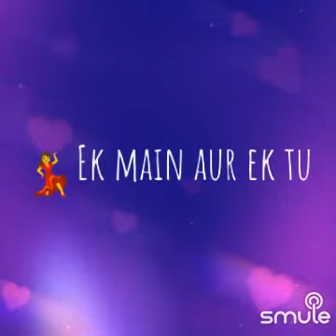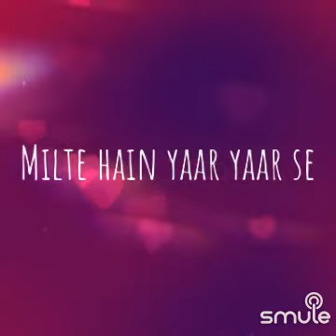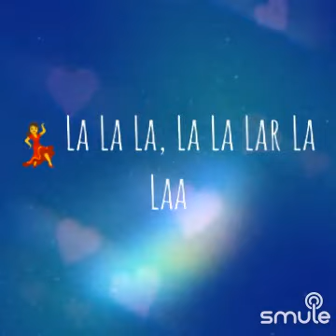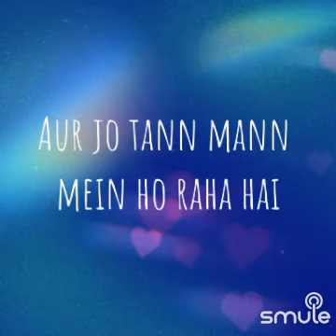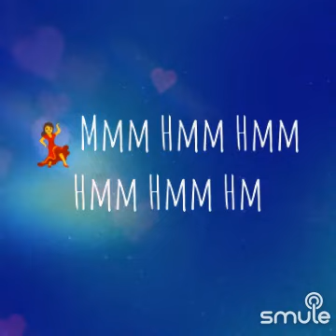MY KARAOKE.."EK MAIN AUR EK TU DONO MILE DUET PRITI_029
I found this awesome recording of "𝐇𝐃💯 EK MAIN AUR EK TU" on Smule